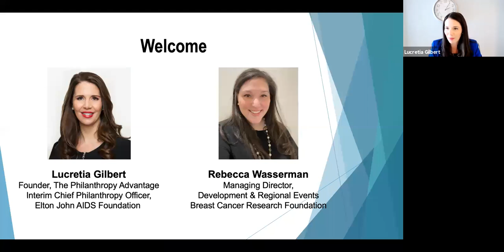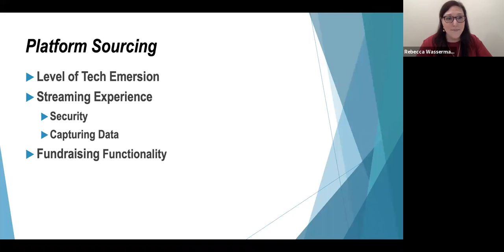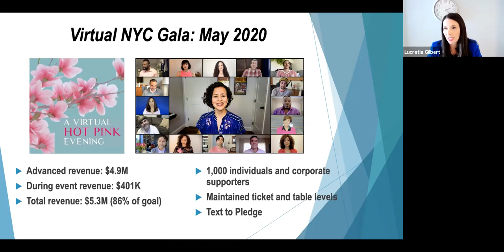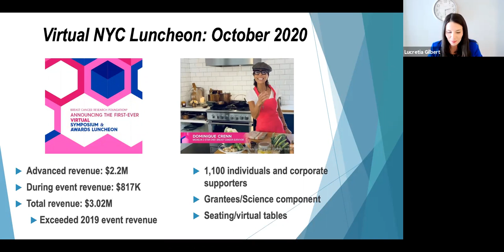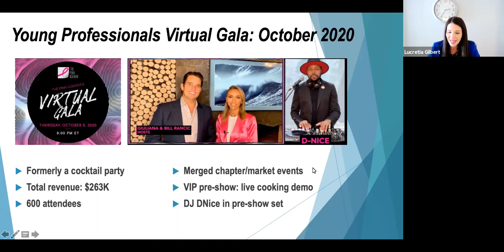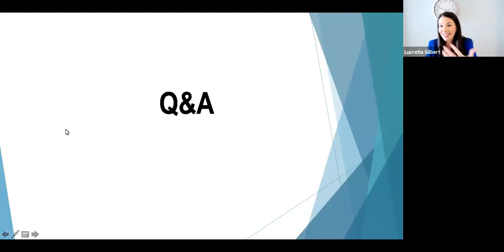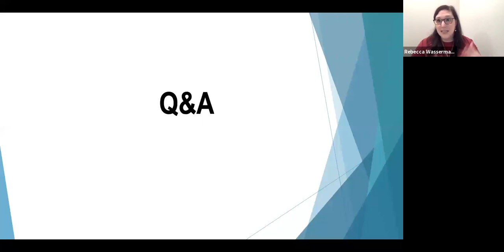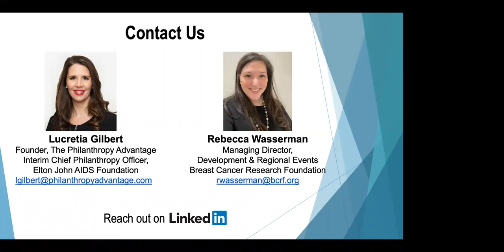Virtual Event Winning Strategies: Maximizing Fundraising Success Now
Learn about the best tools of the trade for virtual fundraising across diverse markets in the era of COVID-19, and how to build a winning team with varying resources and budgets to optimize impact and bottom-line.  Hear directly about lessons learned and opportunities for greater donor and sponsor engagement in today’s virtual world.

Our featured speakers share how their events thrived, and how they were able to not only achieve but exceed financial goals during the pandemic.  Watch as these experts offer their insights, strategies, best practices, and provide tangible ideas to help your organization raise meaningful revenue.